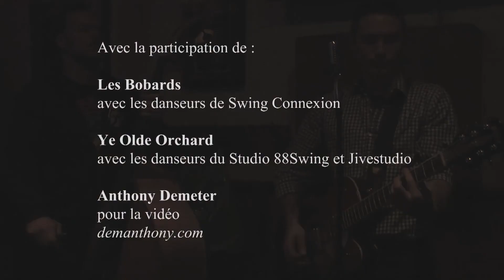Bande Annonce 01 - Dig Tha' Feet 2014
Le Dig Tha' Feet regroupe lors d'une soirée le jive, le boogie woogie et le lindy hop, et ce, par l'entremise de la musique et de la danse!
Au rendez-vous: Compétitions, bands live, showcase, numéros de troupe, DJ invité, concours et bien d'autres surprises!!
Cet événement unique en son genre est dédié au rassemblement de la communauté swing lors d'une soirée pour danser tous ensemble au son de la musique rock 'n roll et swing!